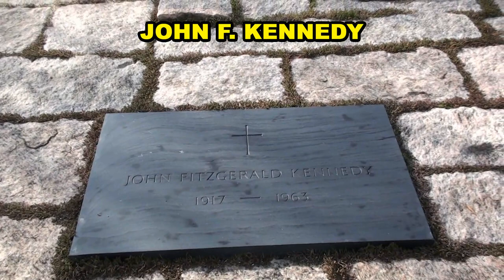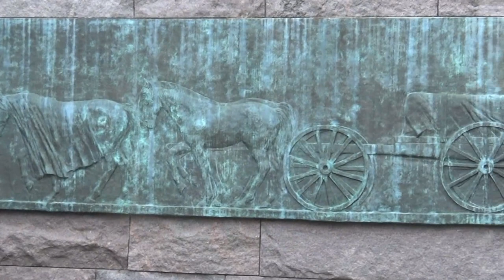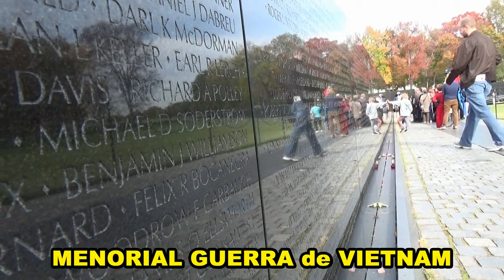WASHINGTON D.C. - Noviembre 2014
Viaje familiar a Washington D.C.